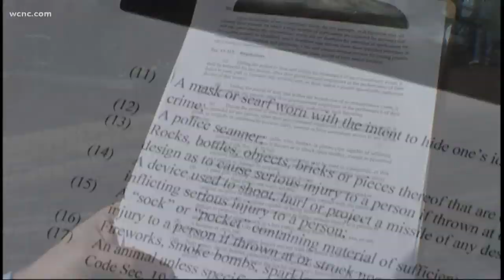RNC 2020 security plan still unclear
The Republican National Committee, police, and city officials are not yet disclosing how they'll approach security ahead of the 2020 Republican National Convention.